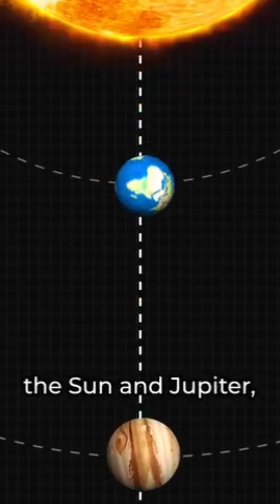Jupiter View on 6th Dec through S24 Ultra from earth 🌎 ✨️ 👌🏻 😍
Jupiter view from Earth through S24 Ultra 👌🏻😍✨️